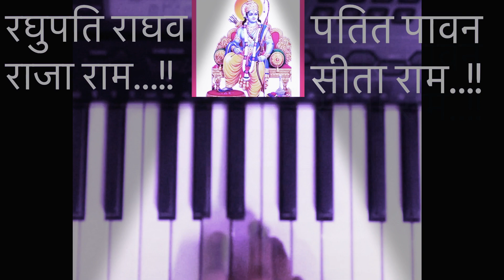Raghupati raghav raja ram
On occasion of Ram Mandir bhoomi pujan💐🙏🏻